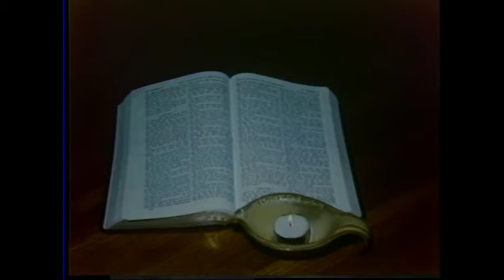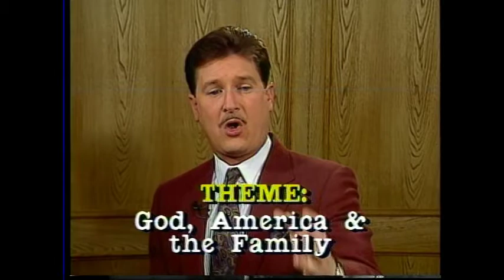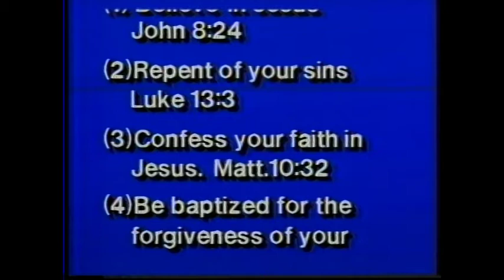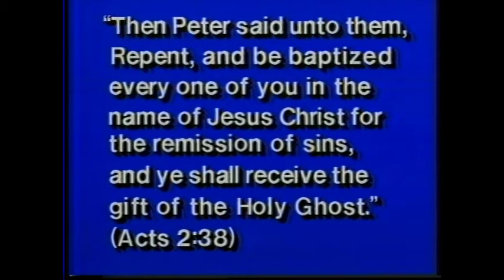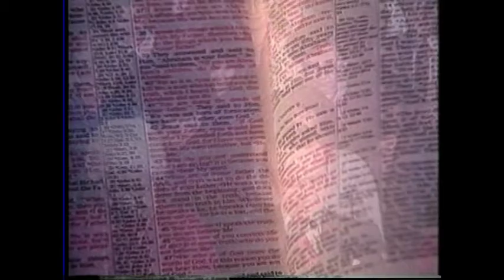TV0511 Dave Miller - God, America and the Family